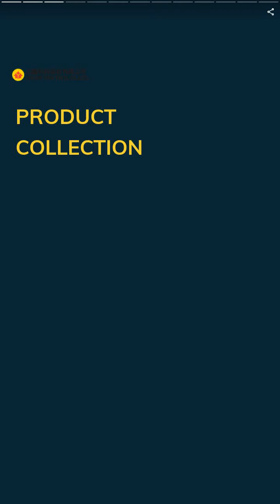13 HP Water Mist Equipment | CHUAN YEN TECH CO., LTD. | Taiwantrade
13 HP Water Mist Equipment | CHUAN YEN TECH CO., LTD. | Taiwantrade

Established in 2000, our headquarters is located in New Taipei City, Taiwan. With the philosophy of well plan, work hard, efficiency and responsible to all. Our goal is to increase the quality and the efficiency of products to fit customers' needs.

00:00:00 CHUAN YEN TECH CO., LTD.
00:00:07 Established in 2000, our headquarters is located in New Taipei City, Taiwan. With the philosophy of well plan, work hard, efficiency and responsible to all. Our goal is to increase the quality and the efficiency of products to fit customers' needs.
00:00:14 CY Tech mainly focus on water technologies including firefighting of water mist and water treatment for aquaculture & landscape fields. With developing new products for different applications, we won much recognition from our valued customers.
00:00:28 13 HP Water Mist Equipment
00:00:35 *Honda Gasoline Engine *User friendly *Dual spray mode *Without Electrical Induction *Multi-functional usages Applicable to class A, B& C fires for indoor and outdoor spacing such as medium to large scale factories or product lines.
00:00:42 5 HP Water Mist Equipment
00:00:49 *Electrical Motor type *Compact and User friendly *Dual spray mode *Without Electrical Induction *Multi-functional usages Applicable to class A, B& C fires for small spacing such as factories or hospitals.
00:00:56 Water Mist Fire Hydrant Cabinet
00:01:03 *User friendly *Light and Compact. *Dual spray mode *Without Electrical Induction *Multi-functional usages Applicable to class A, B& C fires for factories' product lines.
00:01:10 Mobile Pond Aerator
00:01:17 *Mobility *Multi-functional Usage *Generating Plenty of Dissolved Oxygen *Eliminating Harmful Chemical Materials *Energy Saving
00:01:24